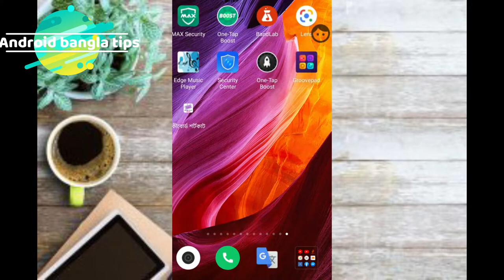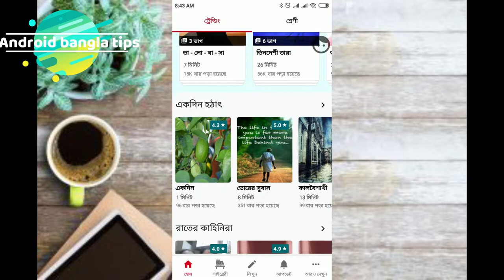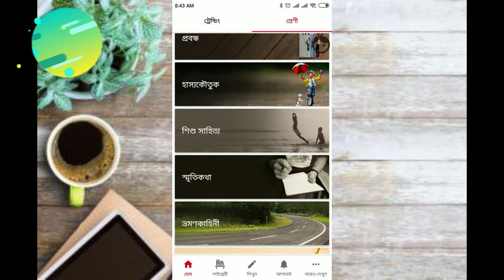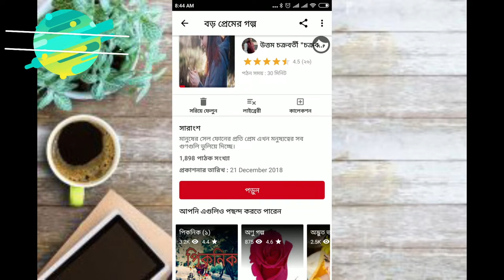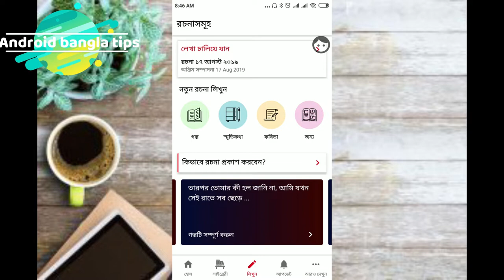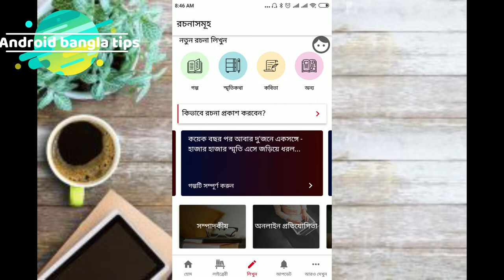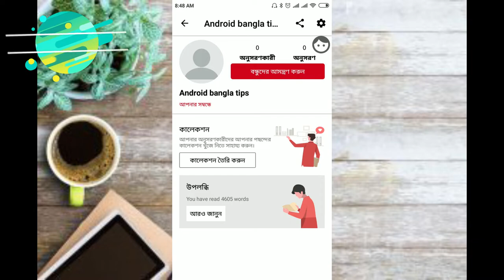যে কোন উপন্যাস পড়ুন বা অডিও শুনুন | গল্প উপন্যাস কবিতা রচনা | Android bangla tips vubon